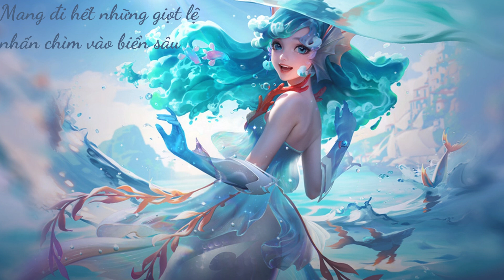[1st Cover] Dolia Theme - The Mermaid Song from Honor of Kings - Arena of Valor (Lời Việt)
Đây là bản đầu tiên mình cover trong số những bài dịch lời việt và đăng trên kênh youtube cùng với chiếc giọng cờ hó cắn của mình. Do mình không được đào tạo qua trường lớp bài bản nên giọng không hay mà mắc hát quá nên rất mong quý bạn và các vị thông cảm.

Chân thành cảm ơn vì đã ghé qua đây ủng hộ mình!

Lời bài hát:
Xin hãy lắng nghe
Giai điệu trái tim vang vọng
Để trái tim
Ôm lấy hi vọng

Cùng ngân nga lalalalalalalalalala
Cùng nghe lalalalalalala
Để làn gió đưa ta về
Về lại tháng năm bên người

Cùng ngân nga lalalalalalala
Lalalalalalalalalala
Cùng nghe lalalalalalalala
Lalalalalalalalalala

Để giai điệu ngân vang đưa đến nơi giấc mơ xưa ta dệt trên cát vàng
Để đau buồn bay xa hòa theo ca từ gió hát lalala
Hãy tin vào con tim và luôn nhìn về phía trước lala
Lala lala

Để giai điệu ngân vang đưa đến nơi chúng ta hay nô đùa trên cát vàng
Để đau buồn bay xa hòa theo cơn gió lalalala
Nơi vì sao xa kia
Mang đi hết những giọt lệ nhấn chìm vào biển sâu
Hãy luôn vững tin và tiến bước
Lala lala